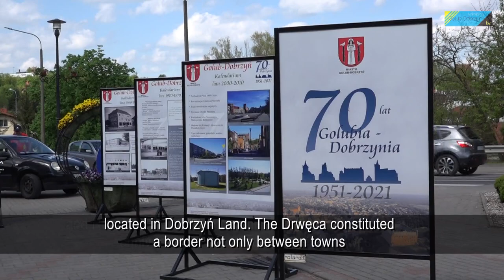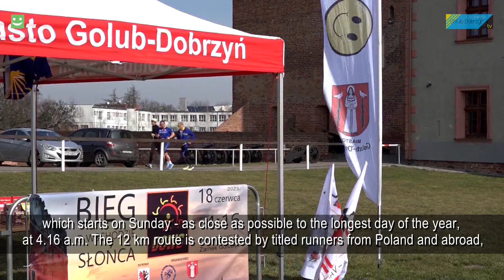Golub-Dobrzyń Cittaslow (Poland)